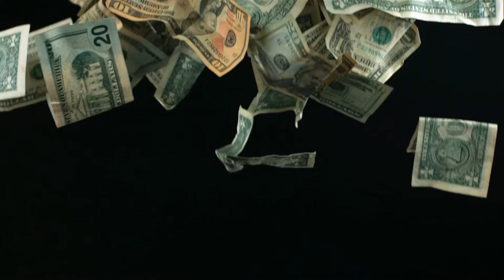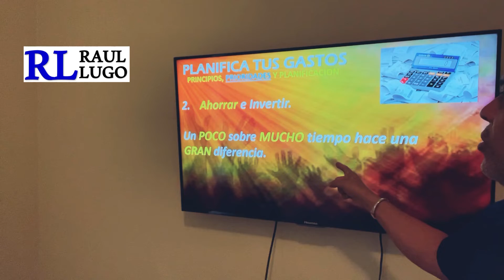Aprende de la Hormiga | Finanzas | Raul Lugo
Aprendemos de este pequeño insecto en Proverbios 6:6-8.

Deja tu comentario abajo. Más Info en el email

Éxito y Bendiciones,

Raul Lugo
Coach Financiero